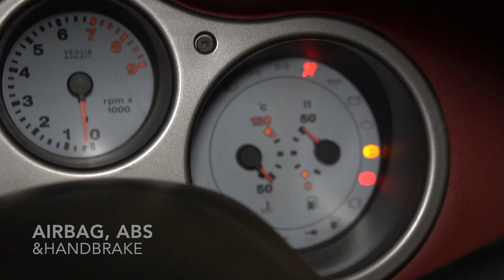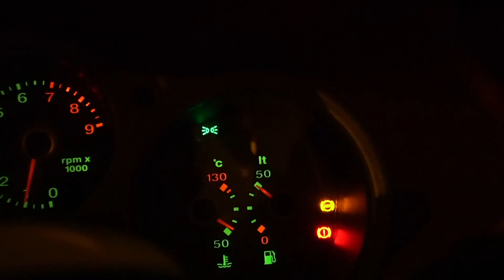Why My Fiat Barchetta Isn't Sold.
After being a long time in the making, the truth about the sale of my car is here. Hopefully I'll post an update in the future for you :)

The song is purchased with standard licensing for YouTube videos from Audiojungle.net